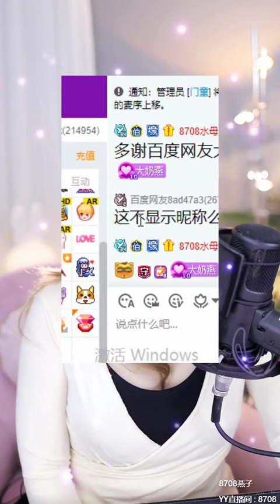Aunt Meng's bowl (孟婆的碗)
Feel free to visit her free music chat room available at 10:00 pm EST.

Yanzi(燕子) is a famous Chinese pop song singer, a striking girl with long hair, nice and easy to communicate with.